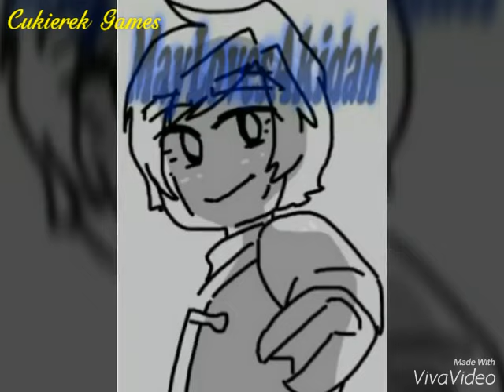Lego Ninjago (My Demons)